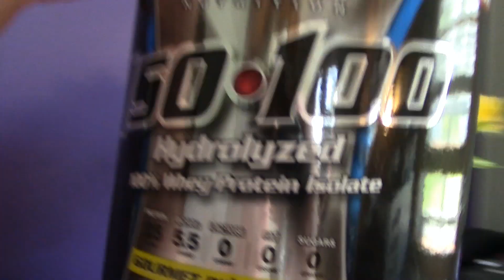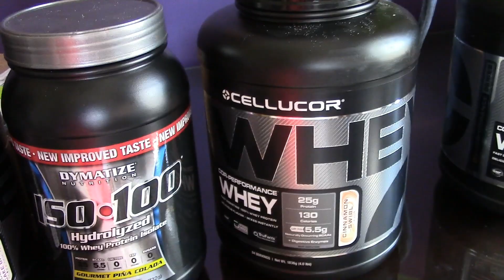Lilbudirl - Stump Removal & Beautiful Day & Fire Starting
beautiful day and removing some yard trouble, along with starting FIRES!! WHAT WHAT